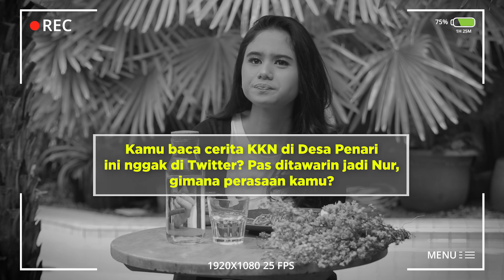PENGALAMAN TISSA BIANI KKN DI DESA PENARI! | JADI NUR DI DESA KKN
Temen-temen Funworks pasti udah pada tau dong dengan kisah KKN di Desa Penari? Cerita horor yang sempet viral banget di Twitter, sudah ada buku dan film-nya loh!

Tissa Biani juga ditunjuk untuk menjadi Nur dalam film tersebut. Nur merupakan salah satu tokoh kunci yang introvert tapi pemberani.
Penasaran nggak sih gimana pengalaman Tissa memainkan peran sebagai Nur? Apa sih yang paling sulit ketika bermain film dengan genre horor?

Yuk langsung aja kita simak interview ekslusif dengan Tissa seputar film KKN di Desa Penari.
Follow our IG for updates!